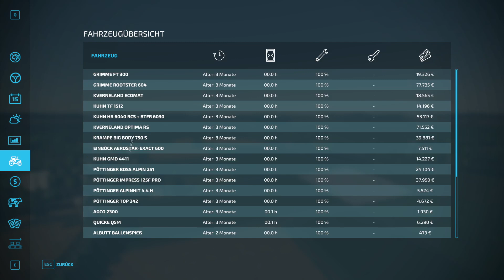LS22 Mapvorstellung ★ Les Fermes Briardes v1.0.0.0